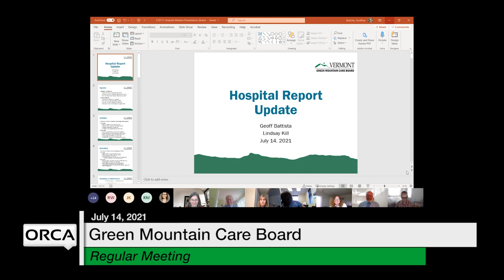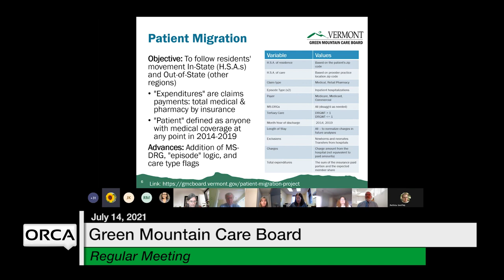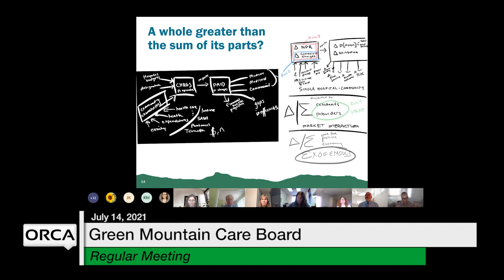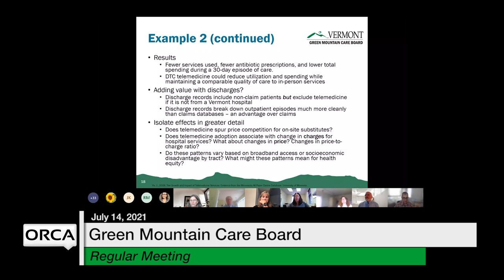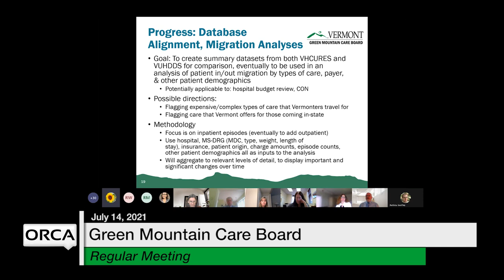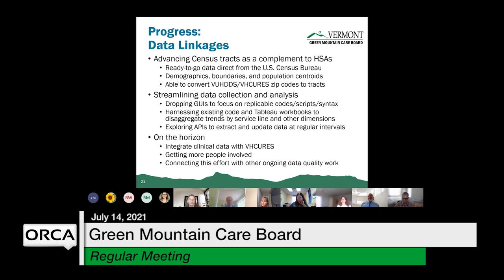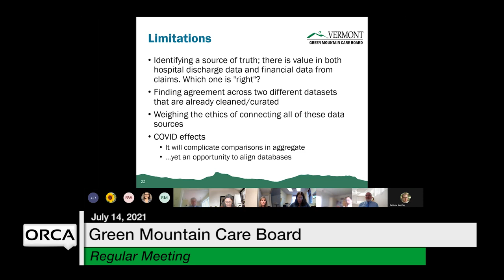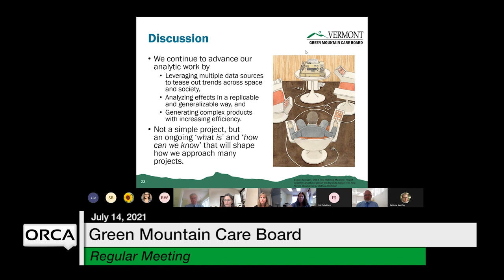Green Mountain Care Board - July 14, 2021 [GMCB]